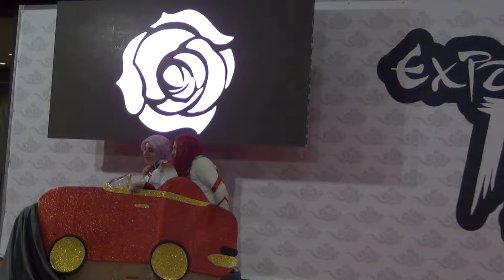[EsCosplay] Concurso Expomanga 2016 - SEGUNDO PREMIO GRUPAL - Utena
Segundo premio en la categoría grupal  del concurso de cosplay de Expomanga 2016 con cosplays de Utena